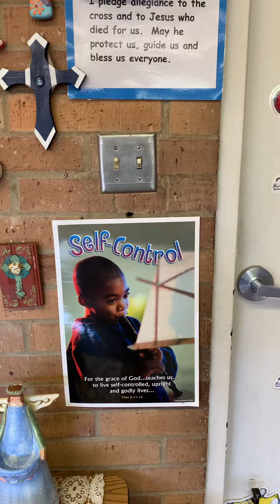Religion-I am a child of God.